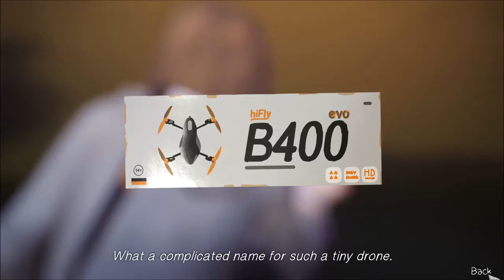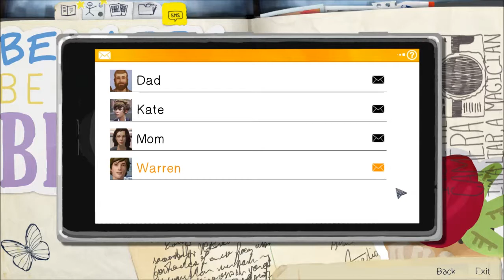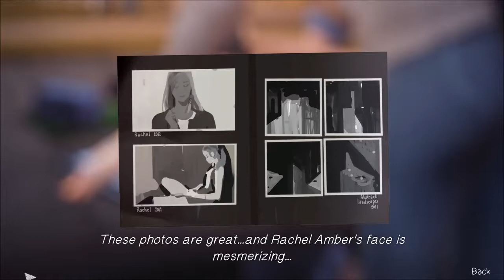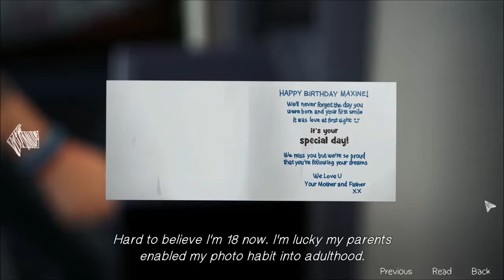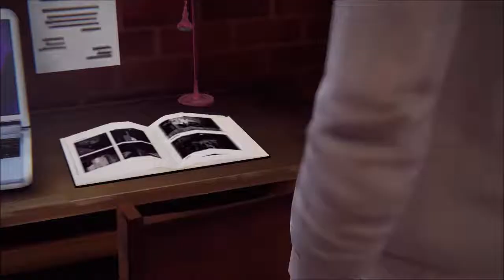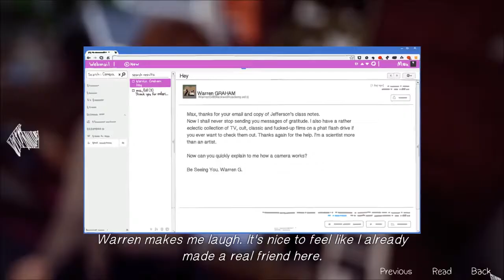Zagrajmy w Life is Strange - #2 Uczniowie, dron i psikus z wiadrem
Epizodyczna gra przygodowa (stworzona przez francuskie studio DONTNOD Entertainment. Deweloper znany jest ze stworzonej w 2013 roku zręcznościowo-przygodowej gry Remember Me, która spotkała się z mieszanymi opiniami graczy. Life is Strange powstało we współpracy z firmą Square Enix), której akcja rozgrywa się w małym amerykańskim mieście. Główna bohaterka produkcji odkrywa w sobie moc cofania się w czasie, z której korzysta, by rozwiązać zagadkę zaginięcia koleżanki ze studiów. Formuła tytułu wzorowana jest na hitowych seriach studia Telltale, takich jak The Walking Dead. W trakcie historii gracze podejmują decyzje wpływające na jej przebieg.
źródło: gry-online.pl